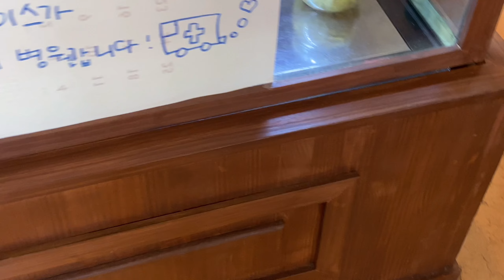[ENG][cafe vlog] 멍 때리기 좋은 카페브이로그☕️/카페창업/카페음료/카페알바/korea cafe part time job.🖤